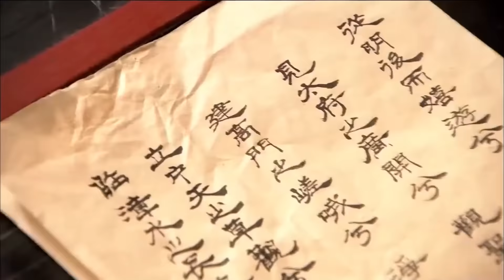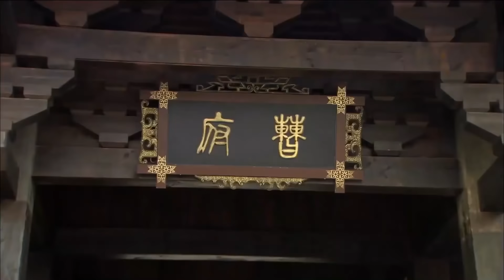【พากย์ไทย】ตอนที่35 | ตำนานเทพธิดาลำน้ำลั่ว(2013) - Legend of Goddess Luo |(หยาง หยาง,หลี่อี้เซียว )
🌟เรื่องย่อ:  ในปี ค.ศ. ที่ 204 โจโฉนำทัพพร้อมกับลูกชายทั้งสามคนของเขา โจผี โจเจียง และโจสิด รวมถึงนายพลเคาทูและคนอื่น ๆ บุกโจมตีเมืองเย่ โจโฉสามารถเอาชนะอ้วนเสี้ยวและยึดครองเมืองเย่ได้สำเร็จ อดีตเจ้าหน้าที่รับใช้อ้วนเสี้ยวจึงบังคับให้เอียนฟูเต้นระบำให้โจโฉ เพื่อเอาใจนายคนใหม่ แต่โจผีกลับหลงรักเอียนฟูโดยที่ไม่มีใครคาดคิด ทำให้โจโฉรู้สึกอับอาย ส่งโจผีไปประจำอยู่ที่เงียบกุ๋นด้วยความโกรธ เมื่อเอียนฟูทราบว่าอ้วนเสี้ยวเป็นฝ่ายพ่ายแพ้ จึงเกรงกลัวว่าจะถูกโจโฉจับตัวไป เอียนฟูพยายามแขวนคอฆ่าตัวตายเพื่อรักษาความบริสุทธิ์ของตัวเอง แต่โจสิดมาช่วยนางไว้ได้ทัน และคอยดูแลหญิงงามผู้บอบบางและอ่อนโยนคนนี้ จนทำให้ความรักของทั้งสองเริ่มเบ่งบาน